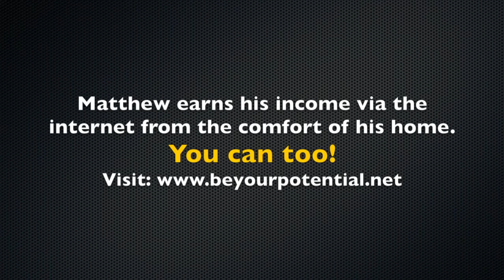Universal Law of Completion in 60 seconds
★ and discover how you can make a residual income online starting today!